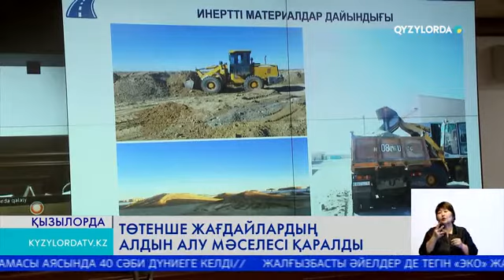Төтенше жағдайлардың алдын алу мәселесі қаралды